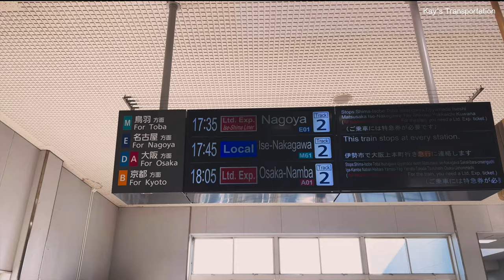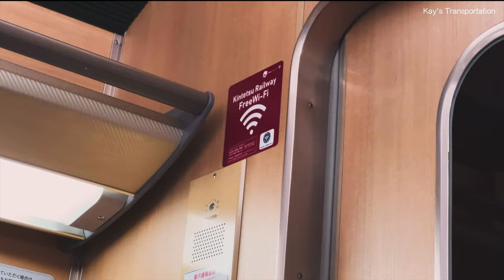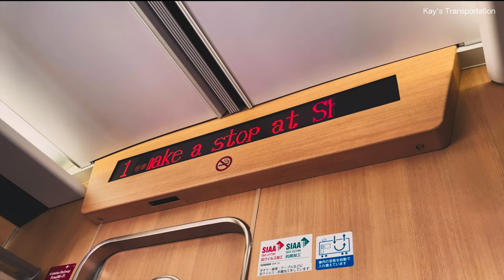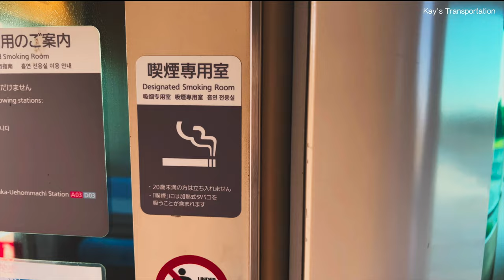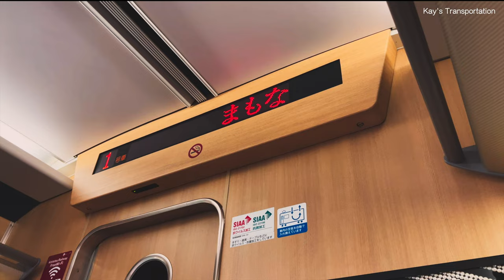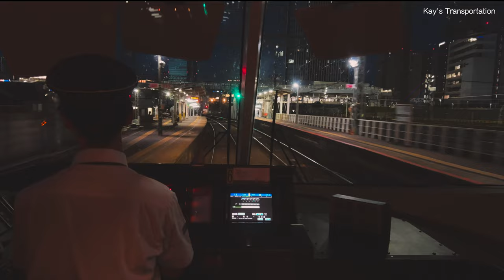$30 Eat eel rice bowl and take the limited express train to Nagoya | Mie to Nagoya | Iseshima Liner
I took Kinki Nippon Railway's limited express Ise-shima Liner to Nagoya.

Transportation: Ise-Shima Liner by Kintetsu Railway
Route: Ugata to Nagoya
Price: JPY 4,070 (USD 29.91)
Travel time: 2 hours 3 minutes

0:00 Intro
0:32 Deluxe seat
2:37 Eel rice bowl
3:32 Inside train
8:13 Outro